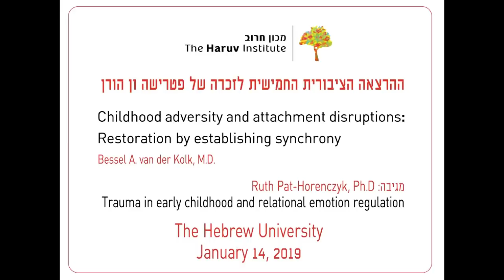Van der kolk - Childhood adversity and attachment disruptions: Restoration by establishing synchrony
lecture by Bessel A. Van der kolk, Ph.D
The Hebrew University, Jerusalem 1/14/2019
He is president of the Trauma Center and Trauma Research Foundation in Boston, MA; past President of the International Society for Traumatic Stress Studies, and Professor of Psychiatry at Boston University Medical School.
Trauma in early childhood and relational emotion regulation | Ruth Pat-Horenczyk, Ph.D
דר' באסל ון דר קולק בהרצאה הציבורית לזכרה של פרופ פטרישה ון הורן בנושא: טראומה בילדות המוקדמת. מגיבה פרופ' רות פת-הורנצ'יק.
14/1/2019, קמפוס האוניברסיטה העברית, ירושלים.